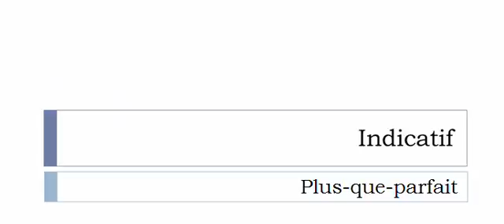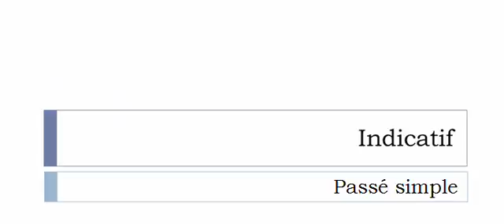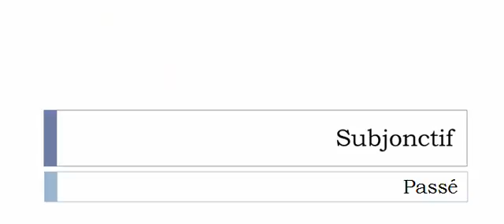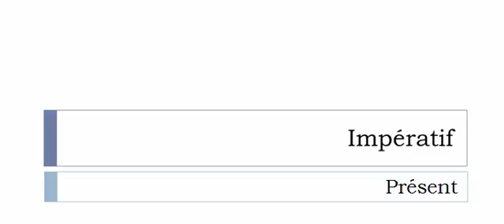Learn French conjugation with me # Verb = Cotir